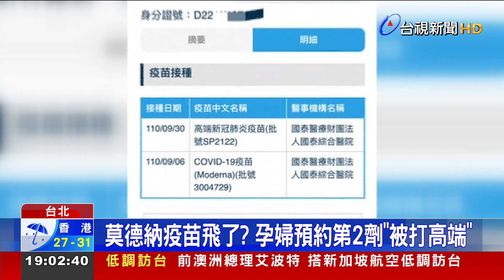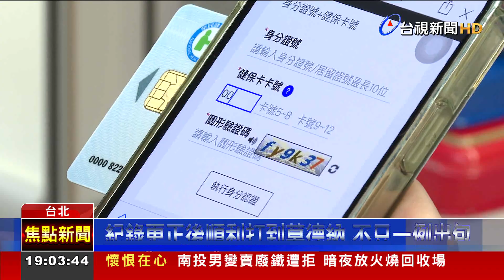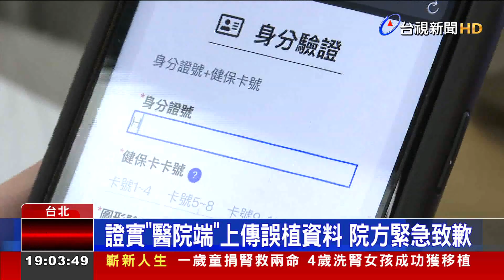莫德納疫苗飛了? 孕婦預約第2劑"被打高端"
台北市一名孕婦，原本預約(5號)上午要打第二劑莫德納疫苗，但前一天卻被醫院通知，系統顯示，她第二劑已經混打了高端疫苗；當事人覺得莫名其妙，更害怕會不會因此打不到第二劑莫德納，當下只能直衝疾管署求助，但即便人都到了現場，還是無法解決問題。對此指揮官陳時中回應，這名孕婦目前已經順利接種了第二劑莫德納，初步了解是醫院端上傳資料有一批弄錯了，但還不清楚錯誤是怎樣發生的，會請衛生局進行調查。